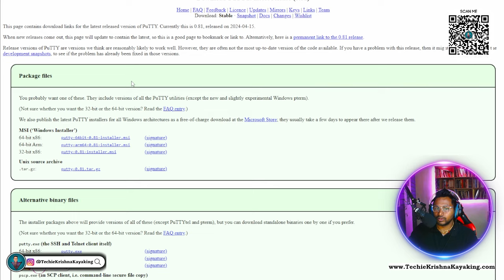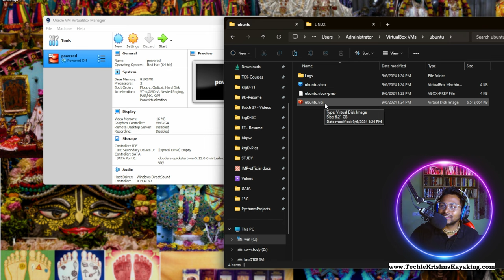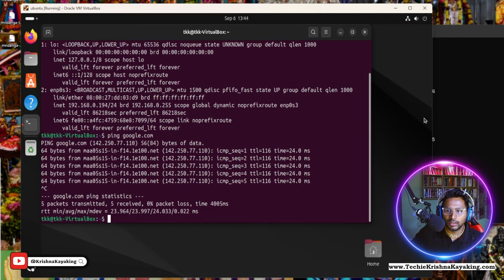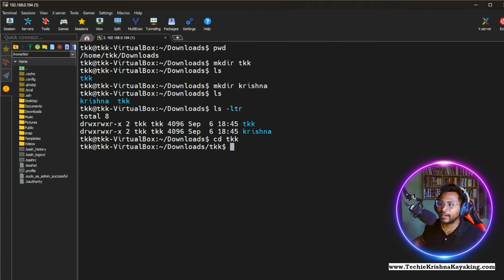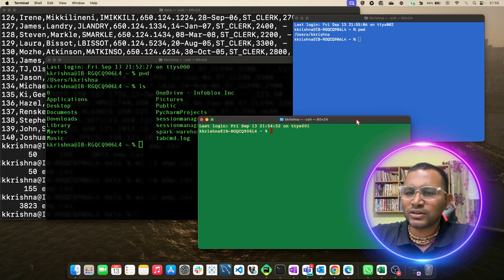🚀Master UNIX/LINUX Testing: Ultimate Guide to Commands, Cloud Connections & Setup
💼✨Master UNIX Testing: Ultimate Guide to Commands, Cloud Connections & Virtual Setup💼✨

🚀✨Unlock the power of UNIX with our comprehensive course designed for both beginners and seasoned professionals! 🌟

In this video, we'll guide you through:
- Downloading Essential Software: Step-by-step links and instructions.
- Installing Ubuntu: Set up your environment with ease.
- Setting Up Virtual Environments: Learn how to use tools like PuTTY and MobaXterm.
- Mastering UNIX Commands: Discover basic, daily, and testing-level commands.
- Connecting to Cloud Environments: Access AWS S3 and Azure Blob Storage like a pro!

- Installation Guides
- Command Reference

🚀 Elevate Your Career: ETL + Big Data Testing Automation using Python - Pandas and Spark💼✨

🚀 Elevate Your Career: Resume & Profile Building Course! 💼✨

Happy querying! 💪✨

✅PODCAST
1. 7LPA to 35LPA 🔥15 Offers! A Journey from Support Engineer to Software Tester -Inspiring Tester Story

2. NIGHT SHIFT JOBS to 15+ OFFERS in BigData 😍 3 LPA in SUPPORT ROLE to 35+ LPA CTC as BigData TESTER

UNIX Testing
UNIX Commands
Linux Commands
Ubuntu Installation
Cloud Computing
AWS S3
Azure Blob Storage
Virtual Environment Setup
Software Installation
Tech Tutorials
UNIX Testing Course
UNIX Commands Tutorial
How to Install Ubuntu
Virtual Environment Linux
Cloud Connections
AWS S3 Commands
Azure Blob Storage Setup
Basic UNIX Commands
MobaXterm Installation
PuTTY Tutorial